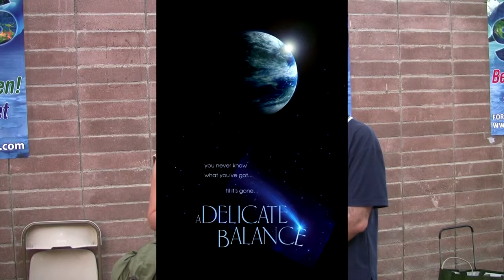Video Screenings at Vegan Earth Day 2009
Ramin interviewed by Monique Marissa Lukens about the video screenings at Vegan Earth Day 2009.
Dealing Dogs. A Delicate Balance. A Sacred Duty. The Garden. Earthlings. Healing Cancer From Inside Out. Vegan - A Life Connected. Simply Raw: Reverting Diabetes in 30 days.